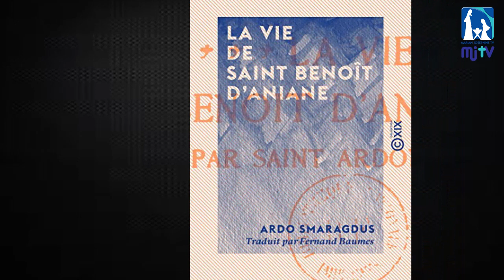അനുദിന വിശുദ്ധർ (Saint of the Day) March 7th - St.Ardo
DescriptionArdo Smaragdus was a hagiographer. He entered the monastery of Aniane in Hérault as a boy and was brought up by Saint Benedict of Aniane. He was ordained a priest and made head of the monastery school. In 794, he accompanied Benedict to the Council of Frankfurt.